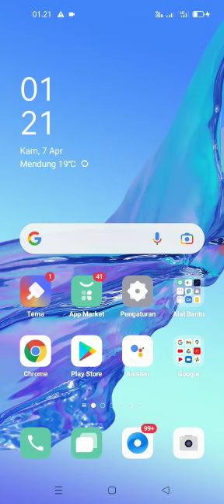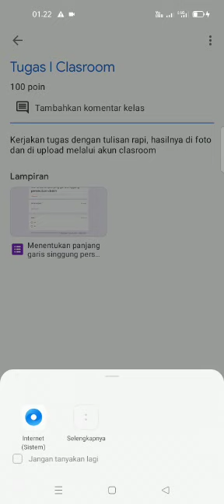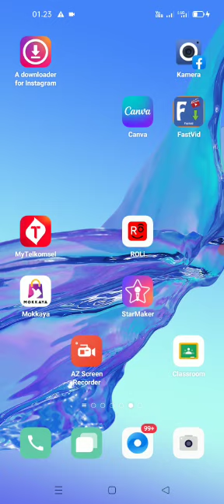Belajar Matematika SMP